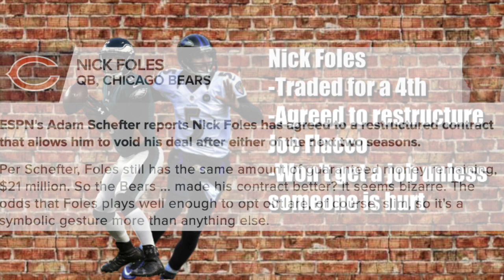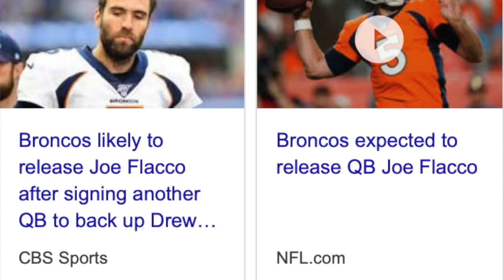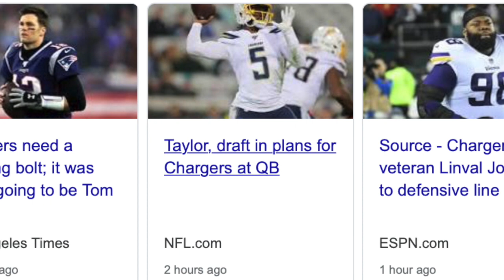PERFECT Destination for Jameis Winston! (208)